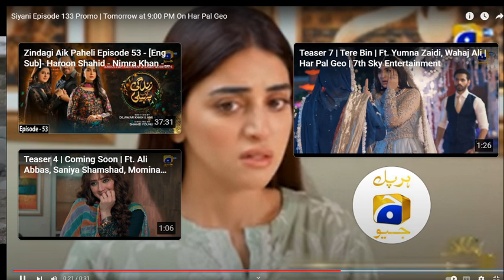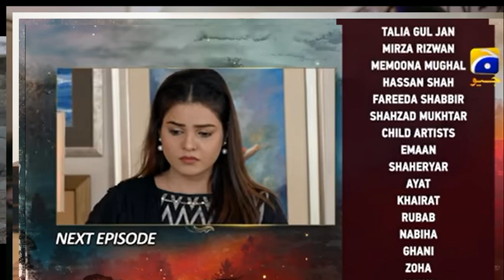SIYANI EP-133 TEASER/REVIEW#shorts#Viral#Shots#Dailyvlog#lifestyle#techno#imrankhan